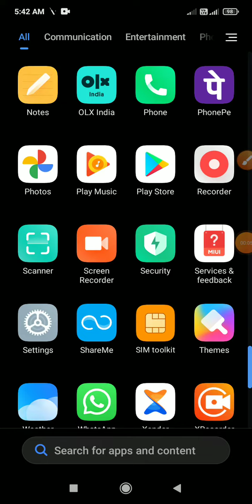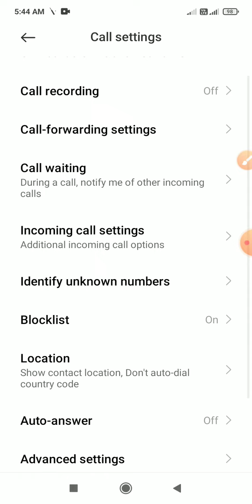how to turn on incoming call flashlight in redmi note 10 me kaise band kare